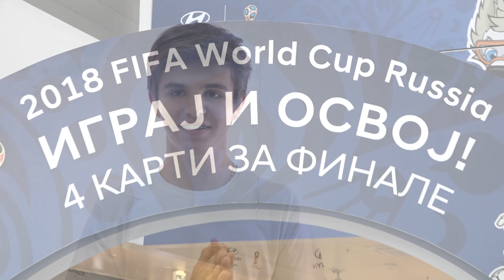Андреј и неговото фудбалско патување во Скопје Сити Мол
YouTube channel for Skopje City Mall, located in Skopje, Macedonia.